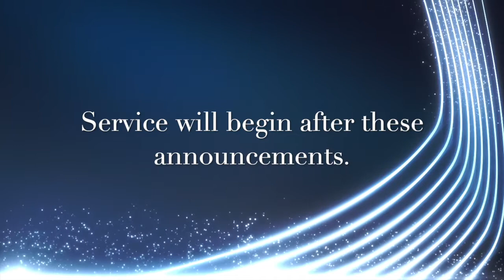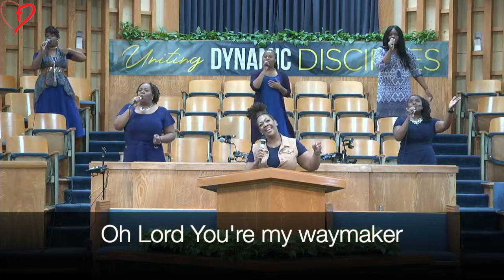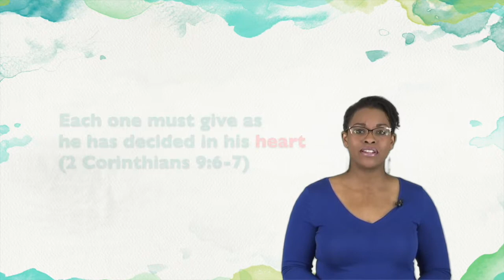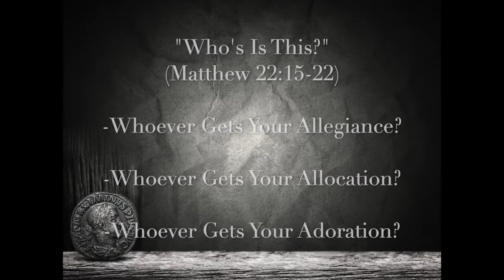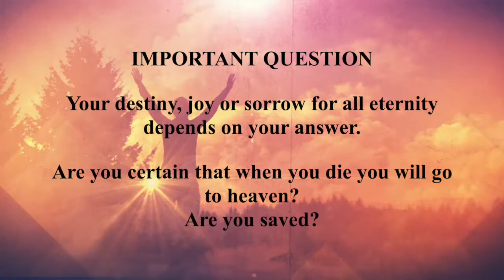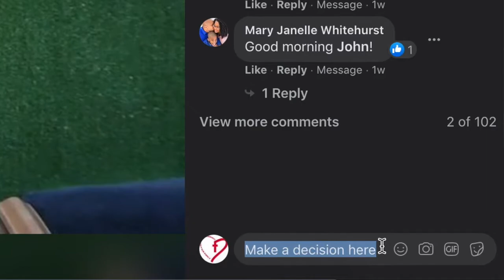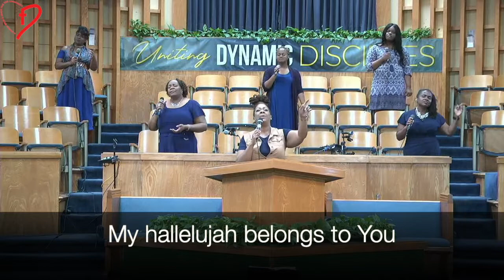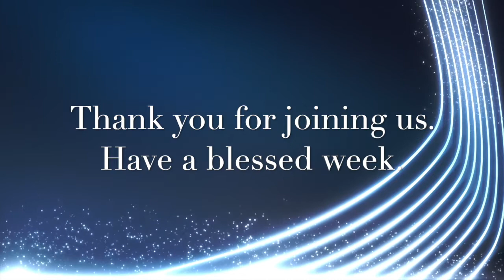David Chapel - October 18, 2020 - "Whose Is This?"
Join us for service at 10AM as Pastor Parker preaches “Whose Is This?" (Matthew 22:15-22). Be sure to share this with a friend and invite them to join service with you!

The Praise Team will be singing the following songs:

Forevermore by Marvin Sapp
David Chapel Welcome Song by Jamar Whitehurst
Flow to You by Full Gospel Fellowship Mass Choir